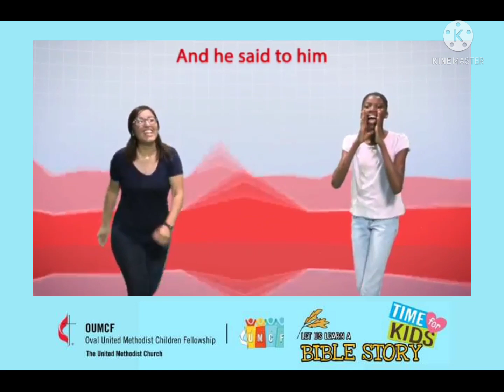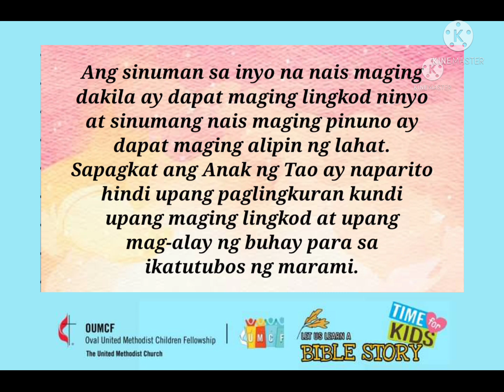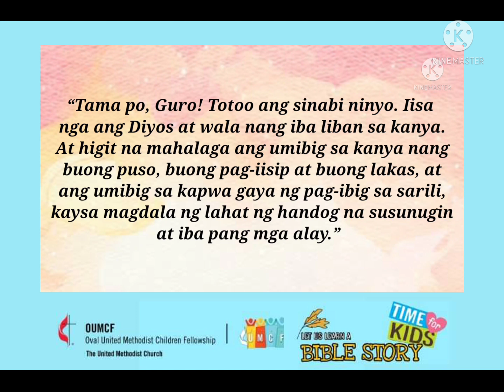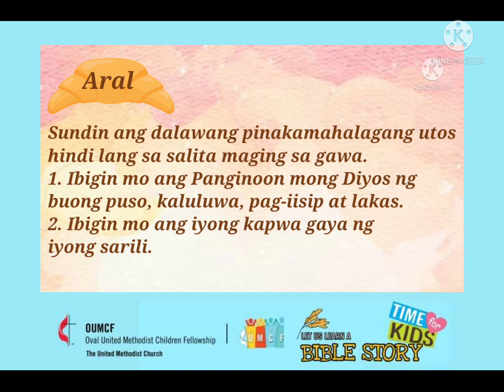Oval UMC Bible Story for Kids October 31, 2021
Ang Dalawang Pinakamahalagang Utos
(Marcos 12:28-34)